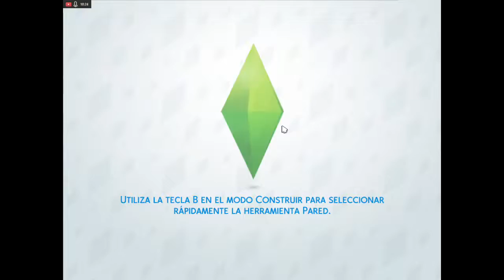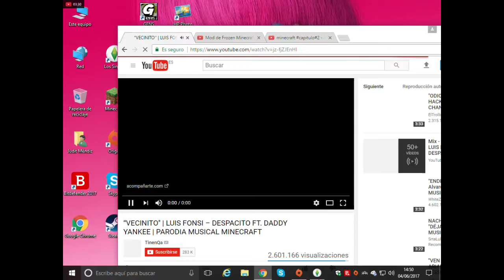samuel y carla